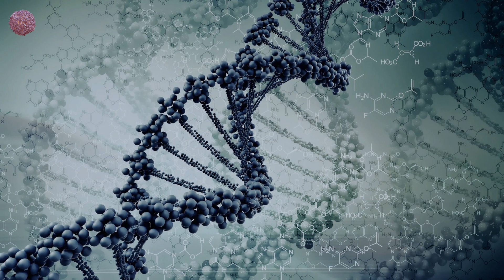Steve Darko - Touching Down In Bugtown (Original Mix) [DIRTYBIRD]